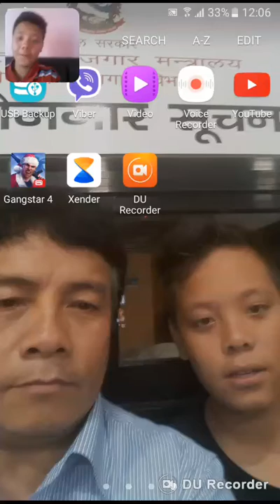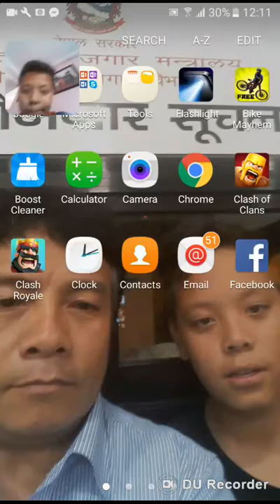Game goes crAzY!!!!